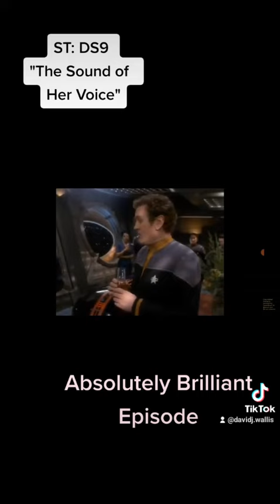ST: DS9, "The Sound of Her Voice"